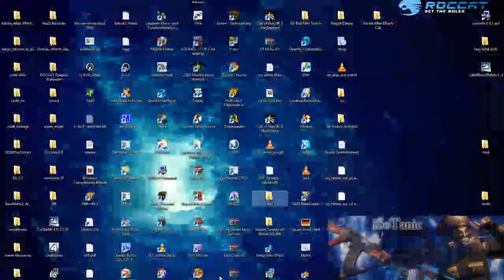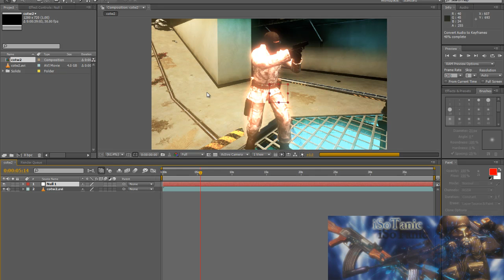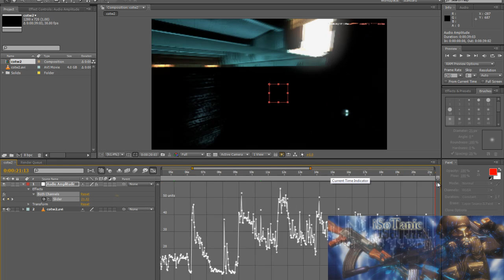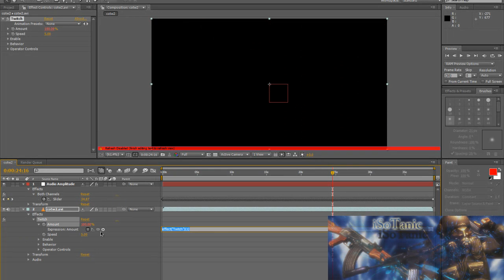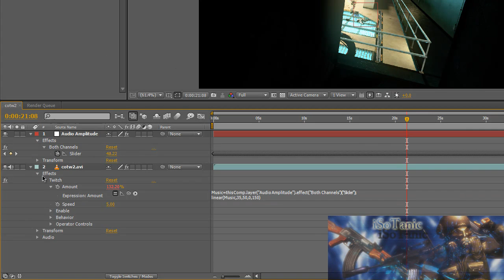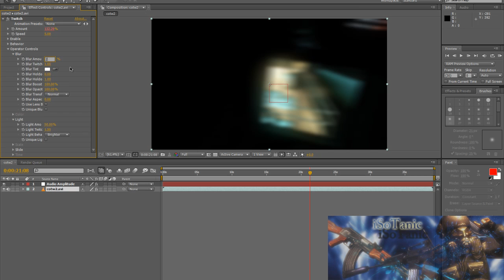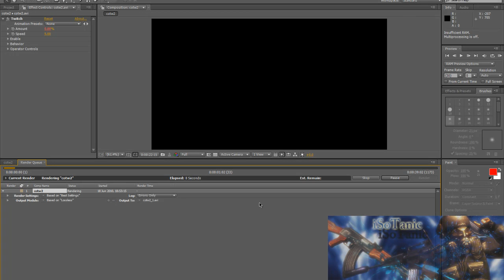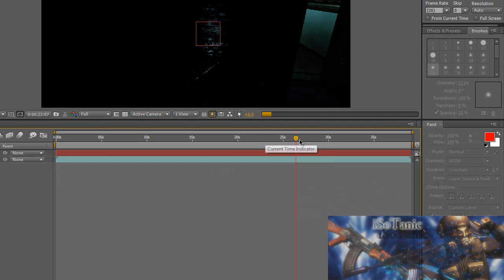Moviemaking Tutorial Nr. 10 Twitch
Juhu :D endlich nach so langer Zeit wieder ein Tutorial :D Heute das klassische Twitch 2 Audio zum aufbessern eurer frag clip / montages ;D

expression code:

Music=thisComp.layer("Audio Amplitude").effect("Both Channels")("Slider");
linear(Music,35,50,0,100)